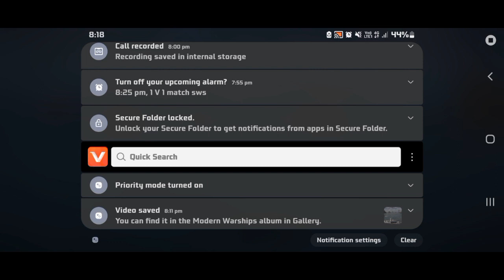:calendar_spiral: U5710587 vs ＬΛＫＳΛＭΛＮΛ-ＮΛＬΛ 2nd match